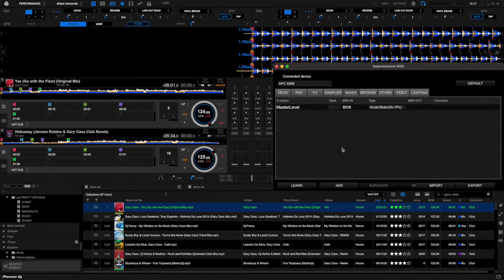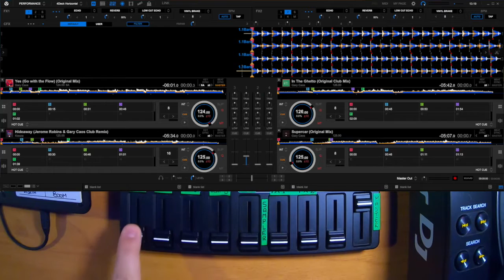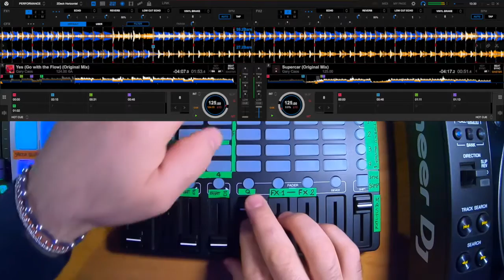Akai APC MINI (Mapping Rekordbox Dj) SOUNDTECH da PartyVirtuale PV3 P18 [Fede D.]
Oggi il nostro FedeD. ci parlerà di controller Midi e del loro Funzionamento.